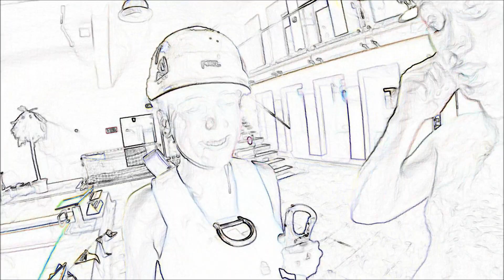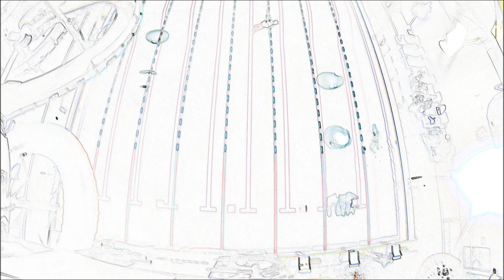Kalev Spa - Köiekiik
Adrenaliinirohke ja palju positiivseid emotsioone pakkuv vabalangemisega köekiik.
Kiikumine toimub kogenud ja sertifitseeritud tööstusalpinismi instruktorite juhendamise ja järelevalve all - enda emotsiooniks jääb 8m vabalangus (1,5-2 sek) ning vägev kaar üle 50 m basseini!